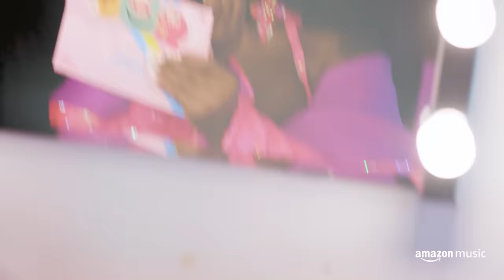Sofia Carson Explains Her Role In Helping Children & Making Music | The Walk In | Amazon Music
Mo Heart visits chart topper Sofia Carson as she breaks down her IMPECCABLE style and the gorgeous outfits she's worn at the 2017 Oscars, 2020 VMAs, and music videos "Fools Gold" and "Loud." Sofia also shares how her outfits empower her to express the different facets of herself.

Listen to Sofia Carson on Amazon Music

The Walk In is an Amazon Music original series that takes RuPaul’s Drag Race’s Mo Heart on a behind the scenes look at artists’ ICONIC wardrobe while answering the questions everyone wants to know: HOW did they ideate these STUNNING outfits? What did it feel like to wear this while performing on music’s biggest stages? And MORE!

Sofia's Must See Fashion From Descendants To The Oscars | The Walk In | Amazon Music